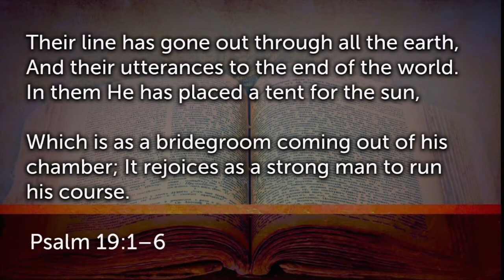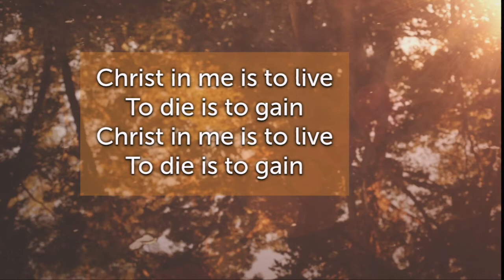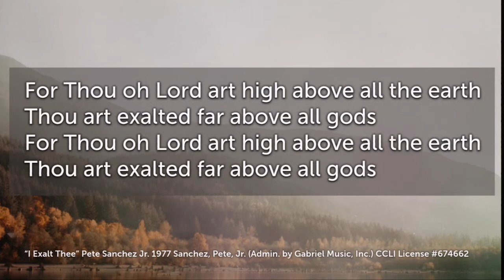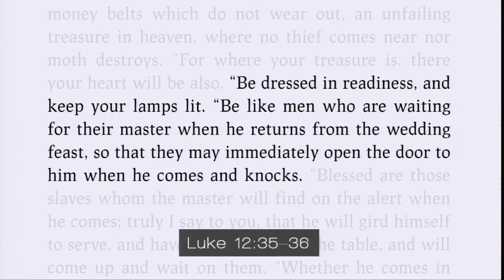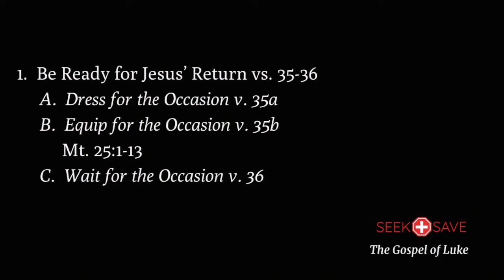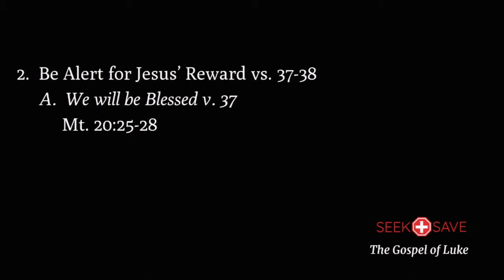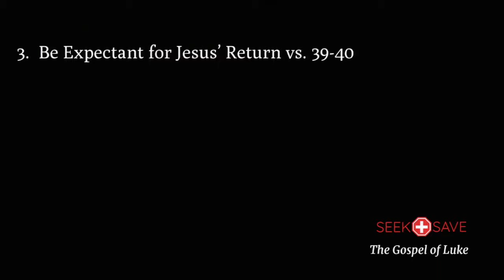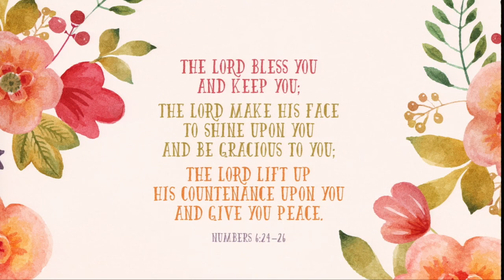Worship Service - October 24, 2021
Are You Ready? - Luke 12:35-40
Pastor David Doupe Preaching